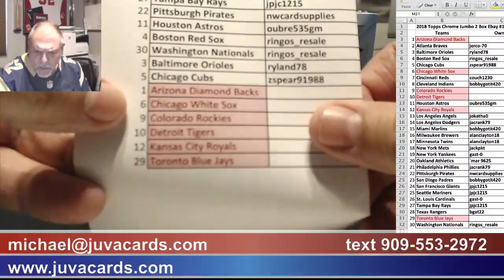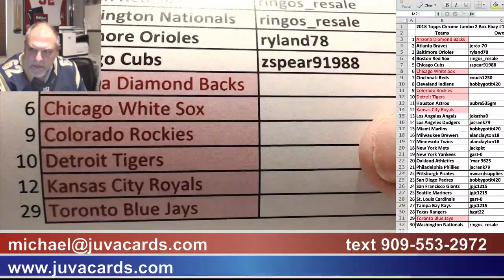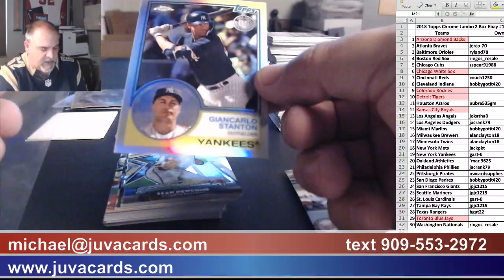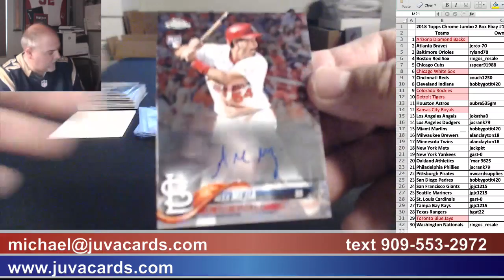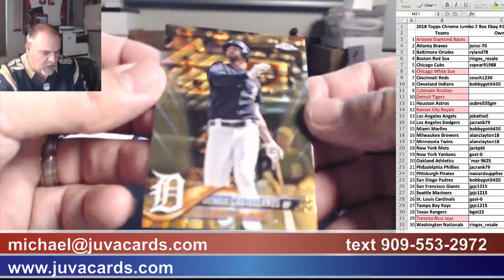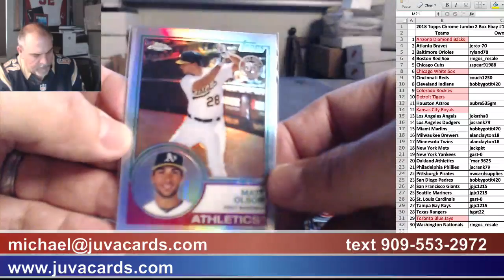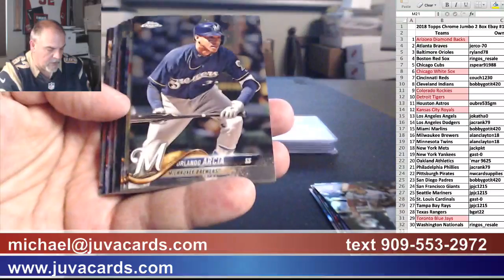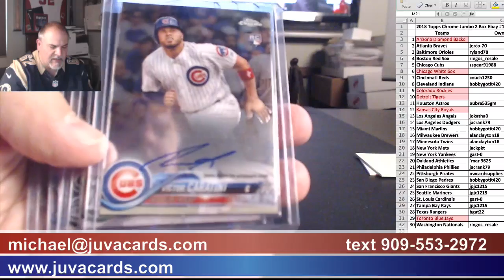2018 Topps Chrome 2 Box Jumbo SuperBowl Break 2-3-2019